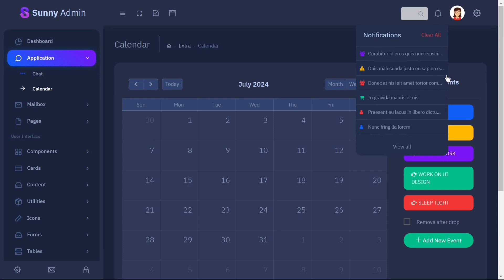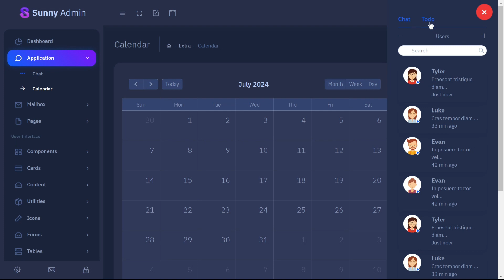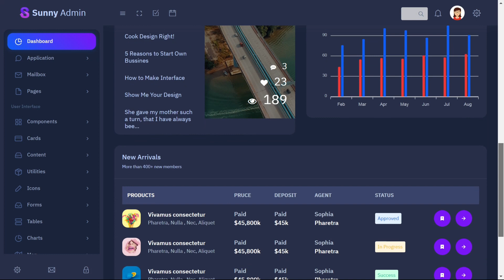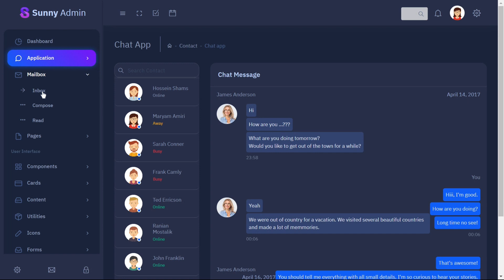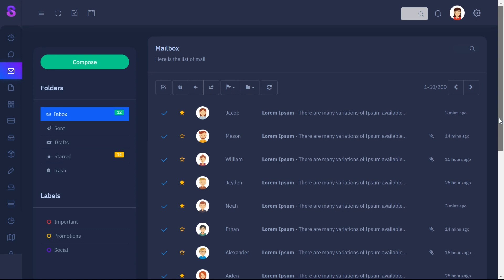Sales Dashboard Ui Kit Web App Bootstrap Admin Template – Sunny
Sunny Bootstrap Admin Template Web Apps is a creative dashboard with CRM. Sunny Admin Template is a fully responsive Bootstrap Admin Dashboard for job analytical data.

You can track and analyze your job statistics from our HTML template plugins and widgets. Modern looking HTML Template on Bootstrap 4.x platform. The Admin HTML template can be used for online applications and software. Clean, Modern, New, Creative look for your application. We have developed this admin template by the unique and minimal look of the CRM’s software